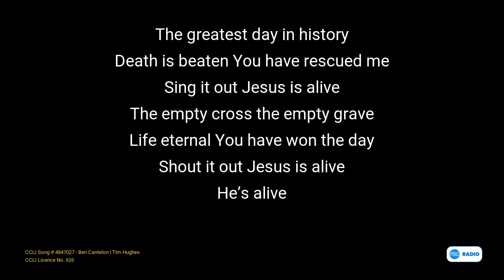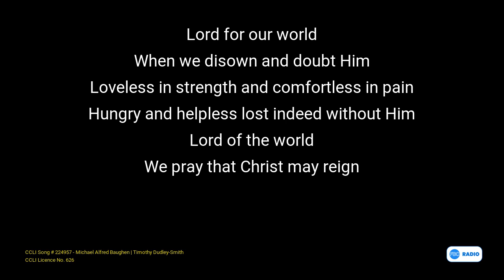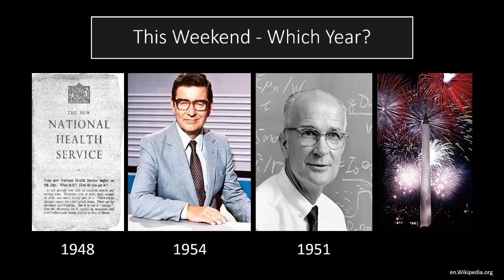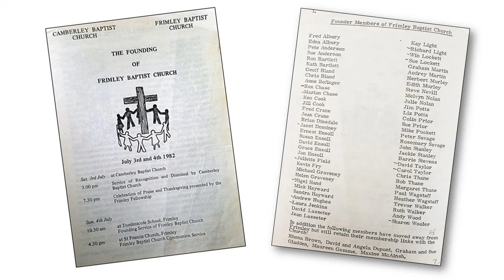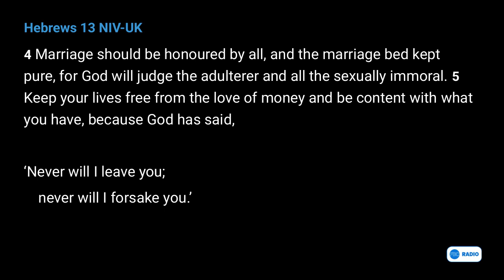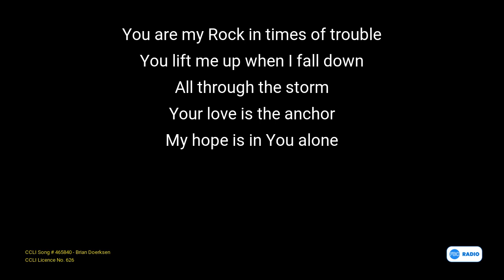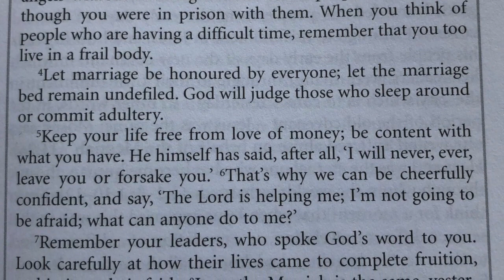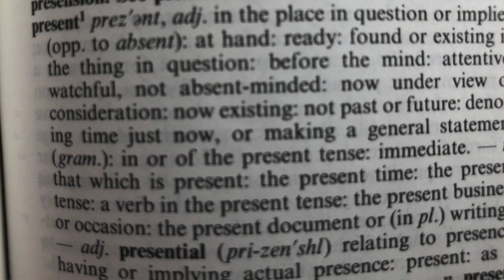Yesterday, Today and Tomorrow - July 5th, 2020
Welcome to Frimley Baptist Church - your speaker this morning is Joth Hunt.